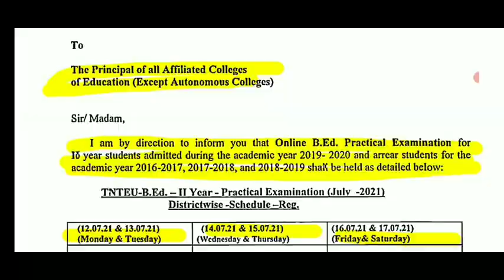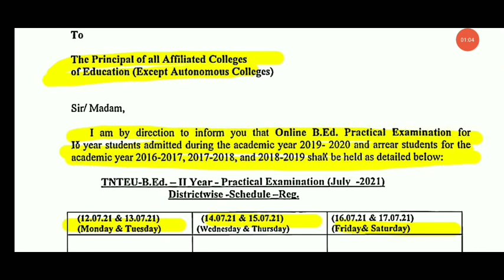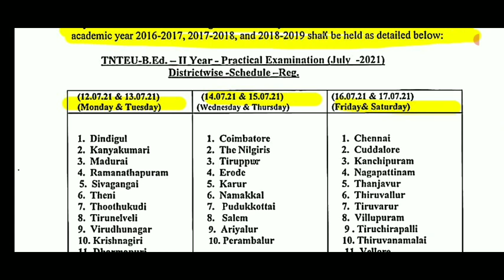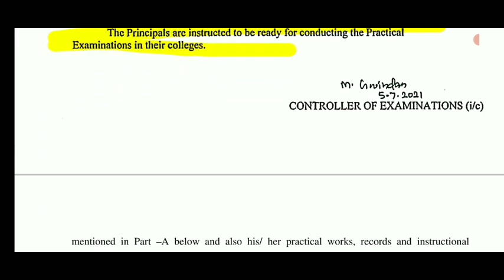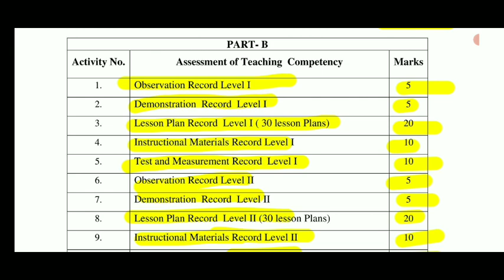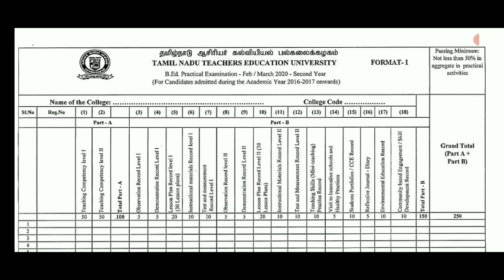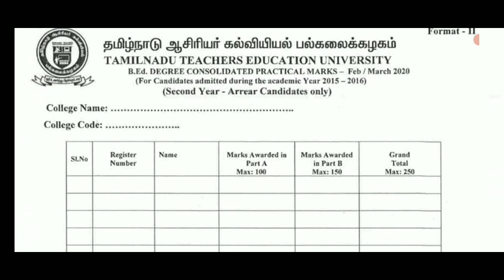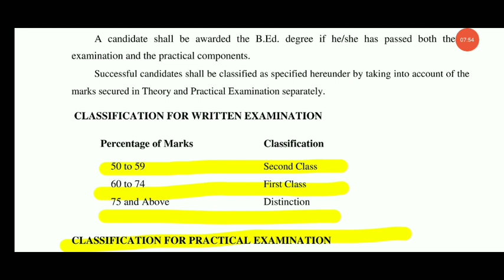TNTEU B.Ed II YEAR ONLINE COMMISSION-2021HOW TO PREPARE TNTEU B.Ed II YEAR ONLINE COMMISSION ll B.Ed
EVS 3YEARSQUESTIONPAPERLINK

TNTEU B.Ed I YEAR CONTEMPORARY INDIA & EDUCATION UNIT-1 SOCIAL DIVERSITY II B.Ed I YEAR II B.Ed

TNTEU B.Ed II YEAR ONLINE EXAMINATION-21KNOWLEDGE & CURRICULUM ANSWERKEY & PRESANTATION B.Ed II YEAR
TNTEU B.Ed II YEAR ONLINE EXAMINATION-2021 CREATING INCLUSIVE SCHOOL B.Ed PAPER PRESENTATION METHOD
தமிழ்நாடு ஆசிரியர் கல்வியியல் பல்கலைக்கழகம்
இணையவழி தேர்விற்கான
முகப்பு தாள்

TNTEU B.Ed M.Ed B.Sc B.Ed B.A B.Ed OnlineExam-2021 Start June 28 OnlineModeExam Guidelines Released
TNTEU B.Ed M.Ed II YEAR EXAMINATION-2021 JUNE JULY TIME TABLE LATEST UPDATE TNTEU B.Ed TAMIL UPDATE
TNTEU B.Ed M.Ed SECOND YEAR  Examination-2021 TNTEU TIME TABLE TNTEU LATEST UPDATE EXAM START JUNE24

TNTEU B.ED M.ED SECOND YEAR EXAM-2021 START COMING JUNE 24 EXAM TIMETABLE WHEN RELEASED TNTEU UPDATE

TNTEU B.Ed M.Ed B.Sc B.Ed B.A B.Ed Semester Examination-2021 June 24 TNTEU B.Ed M.Ed Exam Update

TNTEU B.Ed 2 YEAR COURSE TODAY B.Ed COURSE & B.Ed I & II YEAR CURRICULUM PATTERNS UPDATE TNTEU NEWS
TNTEU B.Ed M.Ed  II YEAR Examination-2021 Online? Offline? WHEN START B.Ed M.Ed II YEAR EXAM
TNTEU B.Ed II YEAR ONLINE EXAMINATION & B.ED PRACTICAL EXAM-2021 JUNE MONTN TNTEU LATEST UPDATE
TNTEU B Ed YEAR EXAMINATION-2021 SEPTEMBER MONTH TENTATIVE TIME TABLE RELEASED TNTEU BRAKING NEWS
TNTEU B.Ed I & II YEAR EXAMINATION ONLINE? OFFLINE? TNTEU B.Ed 2 YEAR EXAM COMMISSION UPDATE TNTEU
TNTEU B.Ed M.Ed Colleges important Announcement New Circular Update B.Ed Commission May Month update
TNTEU B.ED 2 YEAR EXAMINATION-2021 UPDATE B.ED 2 YEAR ALL PEDAGOGY MODEL QUESTION PAPAR PDF LINK

TNTEU B.ED 2 YEAR COMMISSION MAY? B ED 2 YEAR PRACTICAL EXAMINATION-2021 LATEST UPDATE II TNTEU NEWS

TNTEU B.ED M.ED COLLEGE LATEST UPDATE TNTEU B.ED 2 YEAR EXAMINATION ONLINE MODE TNTEU NEW CIRCULAR
TNTEU B.ED I YEAR EXAMINATION-2021 LATEST UPDATE B.ED I YEAR MODELQUESTIONS PAPER ALL PEDAGOGY MAJOR

1.B.ED I YEAR WHATS APP GRUOP LINK

2.B.ED I YEAR TELEGRAM  GRUOP LINK

PDFLINKDESCRIPTIONDOWNLOADED NOW